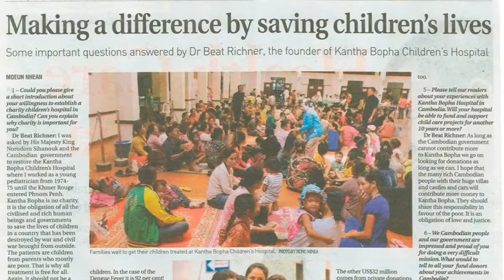THE GREAT KINGDOM Trailer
Stay turn for COMING SOON!
This movie is about inspiration person that have make a bright history to one country (Cambodia)

This video was made with iMovie
Some of the photos in this trailer was from Internet I'm not the owner and some part was cut form a great videos from YouTube
- EBS & TVK 3D Documentary "Angkor Wat and Thom" Trailer